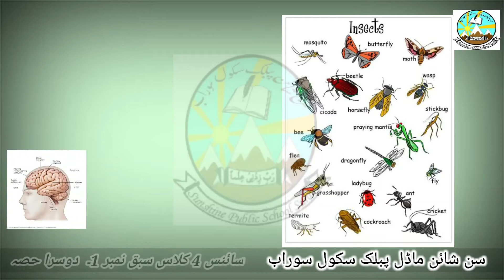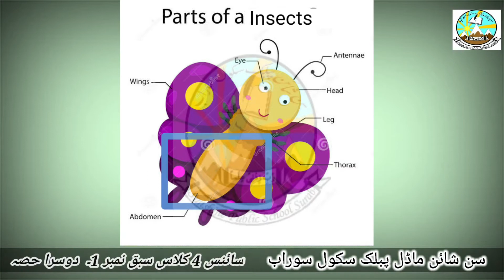Science 4 class chapter 1 part 2 sunshine school surab afaq new iqbal series.